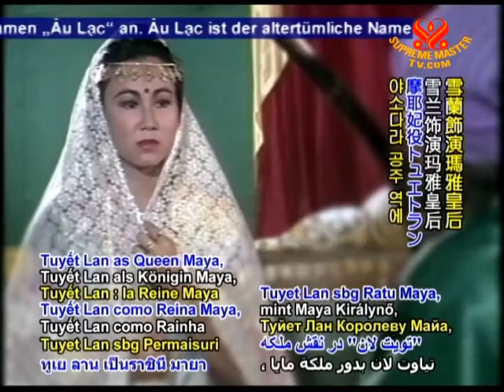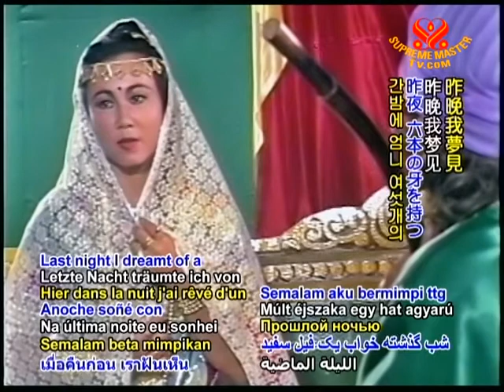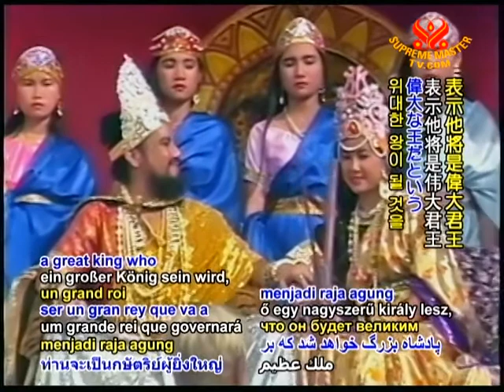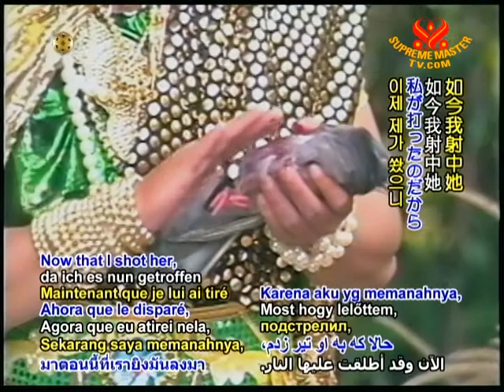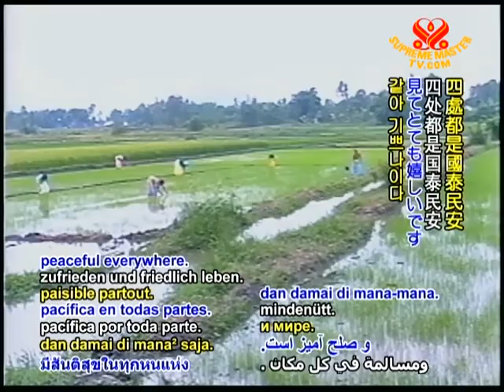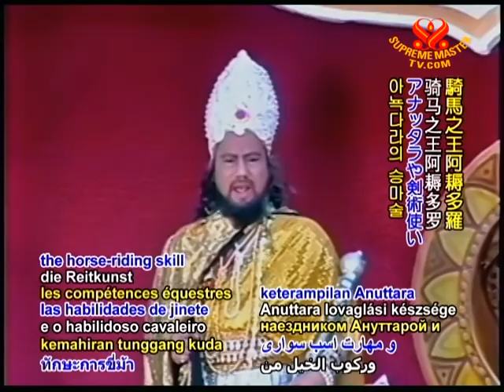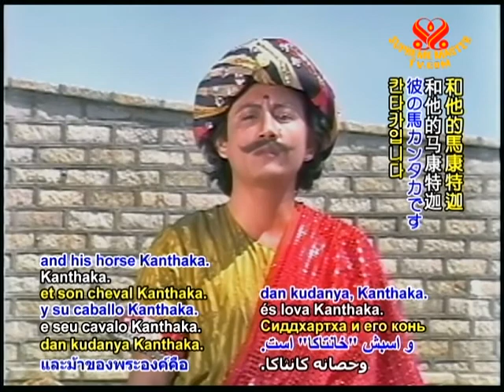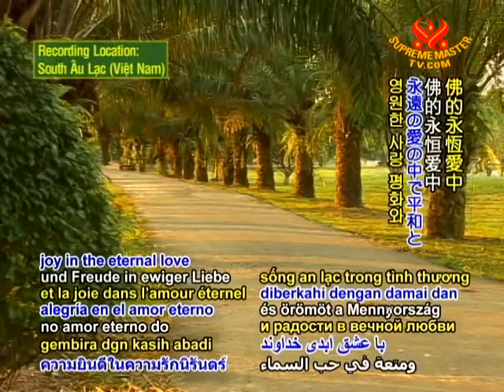Aulacese (Vietnamese) Film: The Light of Truth (1/4)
• EE1281; Aired on 18 Mar 2010(in Aulacese)
Part 1 of the film "The Light of Truth", chronicles of the holy life of Shakyamuni Buddha, an enlightened Master in India in the 5th century BCE. His profound and sacred teachings, which include Four Noble Truths, Eightfold Noble Path, and Tripitaka, have brought salvation for innumerable souls. Buddhism, now propagated around the globe, is one of the major religions in the world.